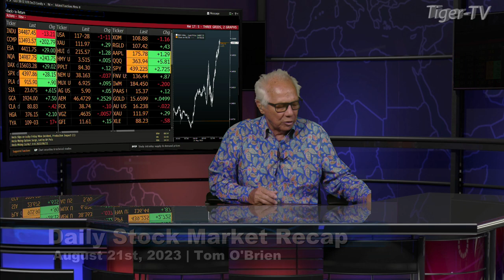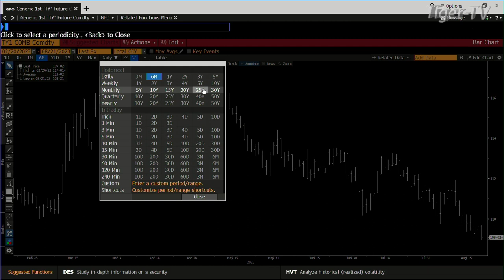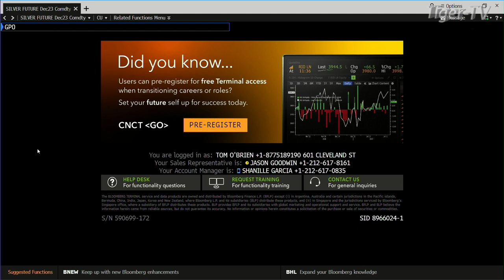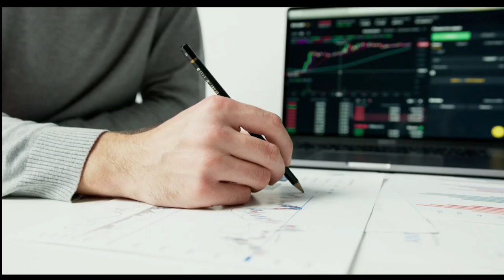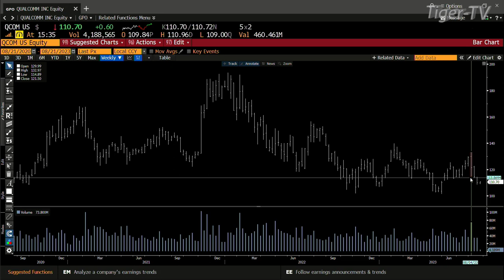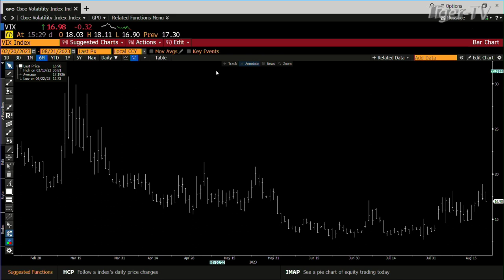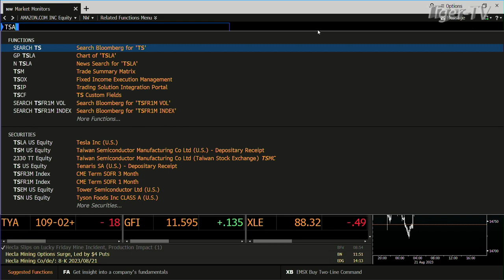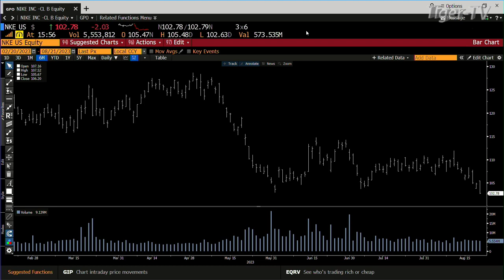August 21st, Tom O'Brien Show on TFNN - 2023